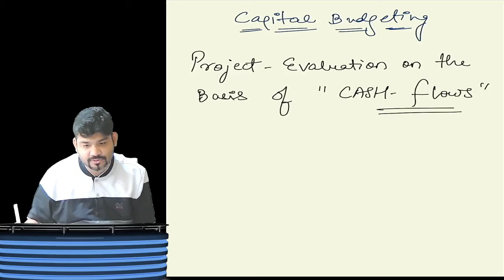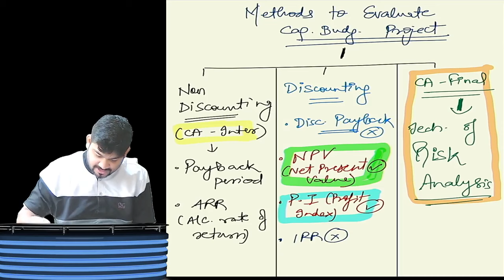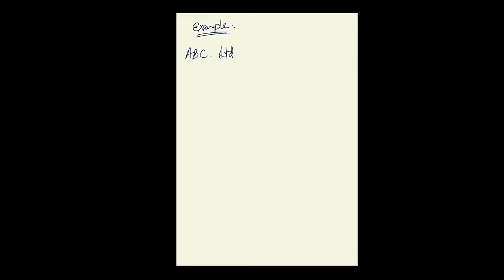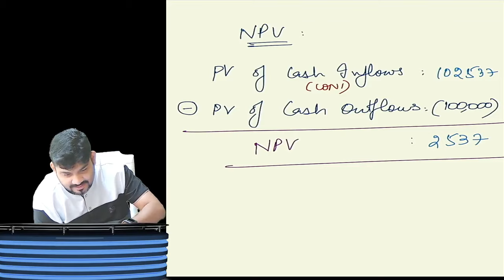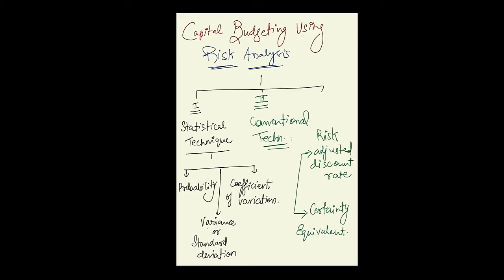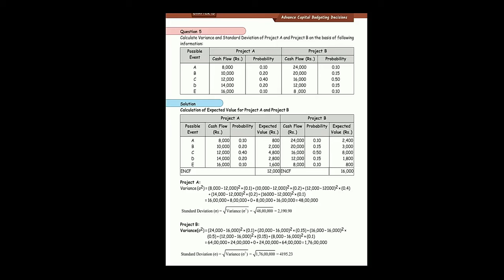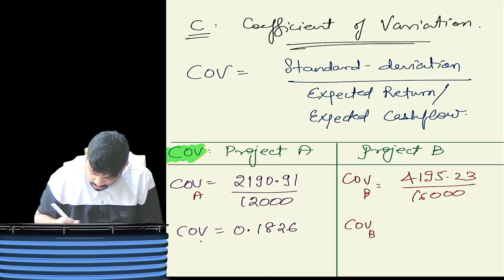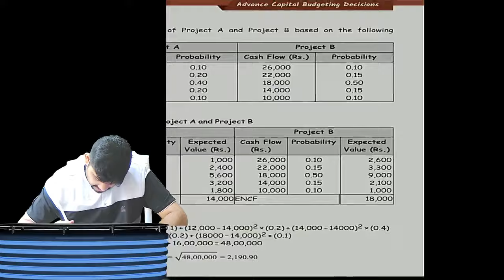CA FINAL AFM PART 1 ADVANCED CAPITAL BUDGETING BY CA SANKALP KANSTIYA